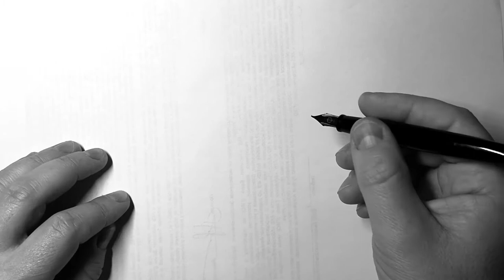Персонаж «Пугало» • скетч перьевой ручкой SAILOR© PROFIT fude nib • live drawing